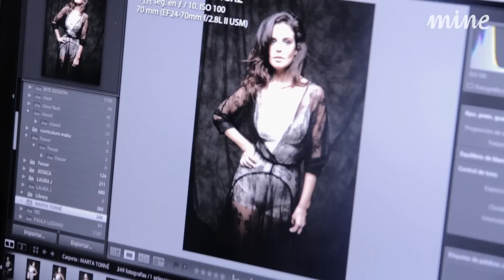Marta Torné. Making of para Mine.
Making of de la sesión de fotos que Marta Torné realizó para la revista Mine para promocionar la obra de teatro 'El ministro'.